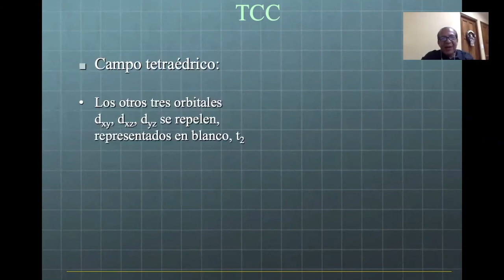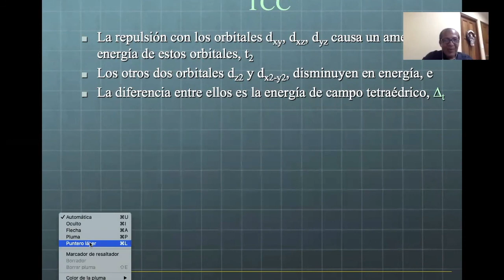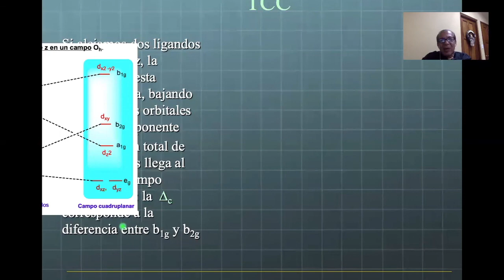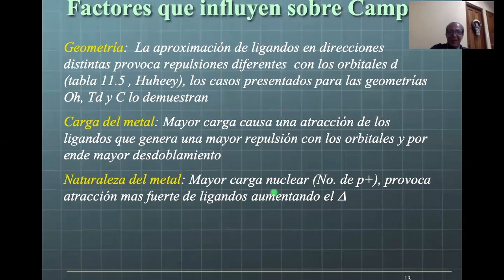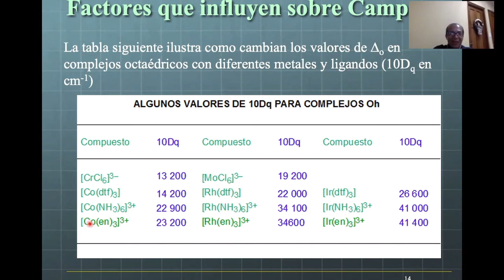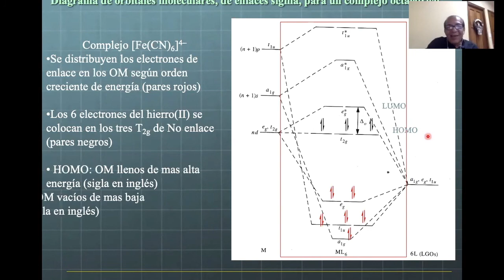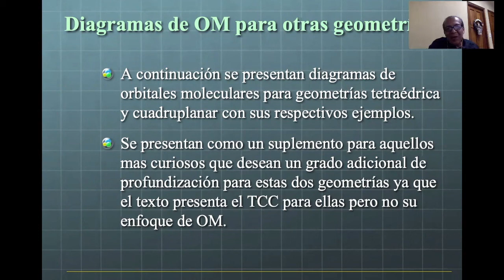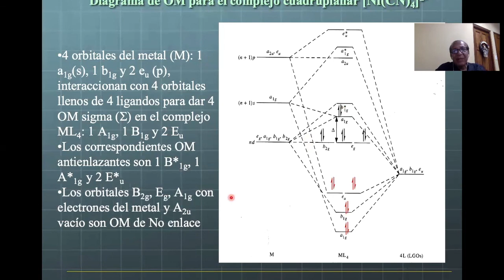TCC y TOM en Compuestos de Coordinación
CFT for Tetrahedral and Square Planar fields are shown. Molecular orbital diagrams for Oh, Td and SP geometries are presented.